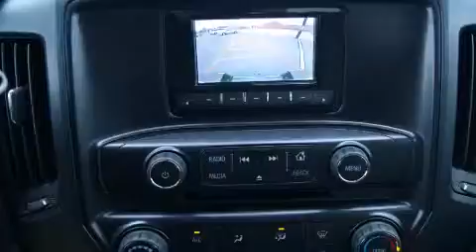2015 Chevrolet Silverado 3500HD Dallas TX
We've been honored to serve the Decatur TX area , we promise that your experience at our dealership will exceed your expectations ! Year : 2015 Make : Chevrolet Model : Silverado 3500HD Engine : 6.0L 8 Cyl. Sequential Fuel Injection Trans . : 6-Speed Automatic Exterior : Summit White Miles : 10 James Wood Motors US Hwy 287 South Decatur , TX 76234 Welcome to James Wood - your source for quality new and used cars from Buick , Cadillac , Chevrolet , GMC , Hyundai , and Pontiac . With two north Texas locations to serve you - Decatur and Denton - our new new used car sales force is ready to assist with your next new or used car purchase . We have a large inventory of new and used cars ready for delivery today . Proudly serving the Dallas and Fort Worth Metroplex ! The James Wood Auto Group's business philosophy is to provide our customers with quality Chevrolet , Pontiac , Hyundai , Buick , GMC , and Cadillac cars , trucks and SUVs , but also provide great value and service . We are celebrating 30 years in the automotive business in the Dallas - Ft . Worth , Texas area , and it is our policy to treat every visitor that enters our Chevy , Pontiac , Buick , GMC , Hyundai , and Cadillac dealership doors as an honored guest without exception . The bottom line is we work hard every day to provide a friendly and professional sales experience for the car or truck buyer , quotes Mr . Wood . Every customer deserves that and we guarantee that you’ll find it at the James Wood dealerships . 2015 Chevrolet Silverado 3500HD Decatur TX